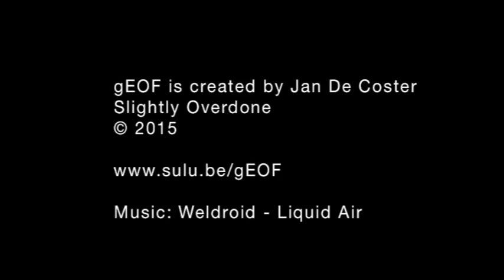gEOF the robot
gEOF is a robot-camera that takes away the responsability and social pressure when you take photo's in public. gEOF takes the photo's for you so you are free to intereact with people.
Online after gEOF was made, did I realise that I took a lot of inspiration for his body from my most favorite Aardman character: The Cooker, from "A Grand Day Out".

gEOF is assembled out of found parts, 3D prints and lasercut parts. He is equipped with a GoPro camera. In the near future he will get a smartphone, so he can also post the photo's directly online.

gEOF is created by Jan De Coster.